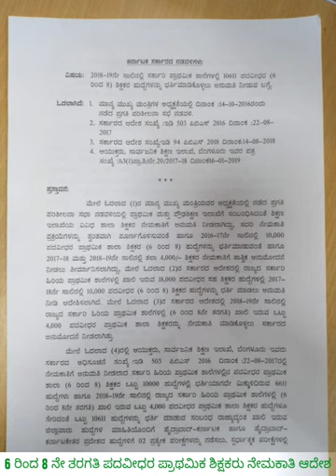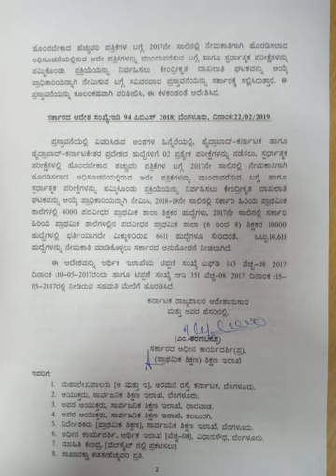6-8 CET NOTIFICATION ಪದವೀಧರ ಪ್ರಾಥಮಿಕ ಶಿಕ್ಷಕರ ನೇಮಕಾತಿ ಆದೇಶ . ಶೀಘ್ರದಲ್ಲೇ 10,611 ಶಿಕ್ಷಕರ ನೇಮಕ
ಶಿಕ್ಷಣ ಇಲಾಖೆಯಿಂದ ಶಿಕ್ಷಕರ ನೇಮಕಾತಿ ಆರರಿಂದ ಎಂಟು ಪದವೀಧರ ಪ್ರಾಥಮಿಕ ಶಿಕ್ಷಕರ ನೇಮಕಾತಿ .

ಗಣಿತ ವಿಜ್ಞಾನ

ಆಂಗ್ಲ ಭಾಷಾ ಶಿಕ್ಷಕರು

ಸಮಾಜ ವಿಜ್ಞಾನ ಶಿಕ್ಷಕರು